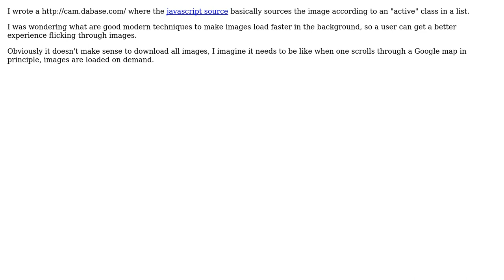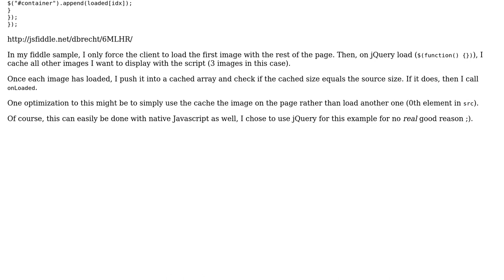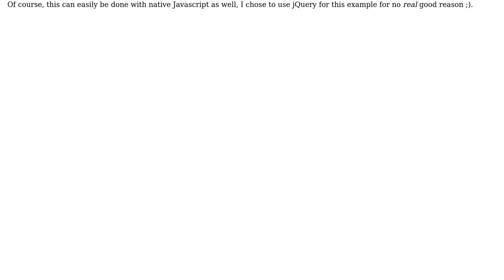Software Engineering: Precaching HTML image resources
With thanks & praise to God, and with thanks to the many people who have made this project possible! | Content (except music & images) licensed under CC BY-SA | Music | Images & others | With thanks to user hendry user Demian Brecht and the Stack Exchange Network Trademarks are property of their respective owners. You are responsible for your own actions.